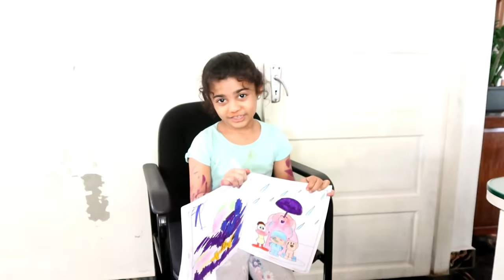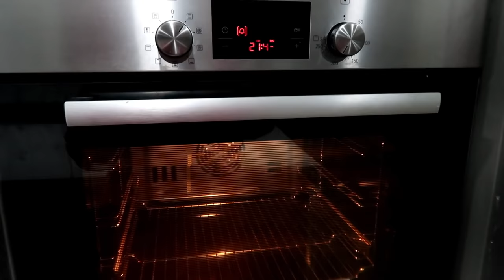Daily Routine Vlog - Dinner Cleaning Routine - Baking Brioche Rolls - Different Shaped Dinner Rolls